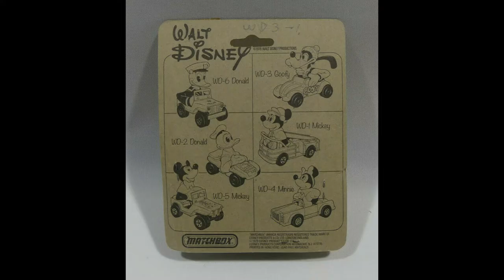who knew these existed!?! antique sneak peek#38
Here are some more old Matchbox releases that I thought were cool and I had no idea about.